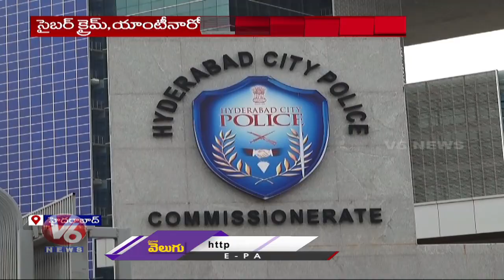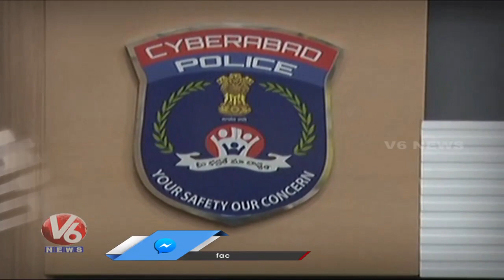Police Department Focus On Controlling Cyber ​​and Narcotic Cases | V6 News